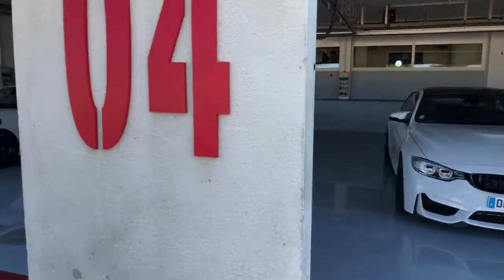21/07/2018 - BMW M Club France - Paul Ricard - Le Castellet